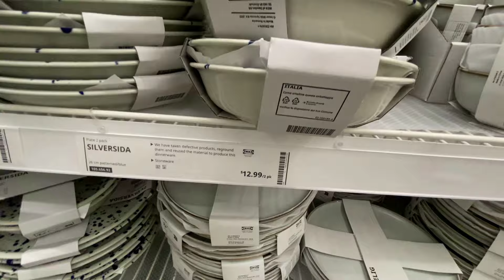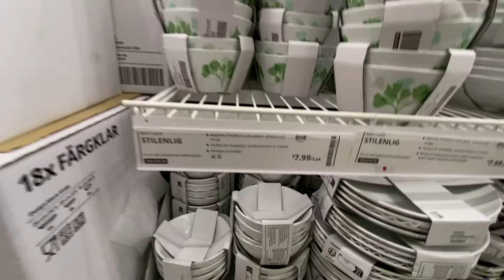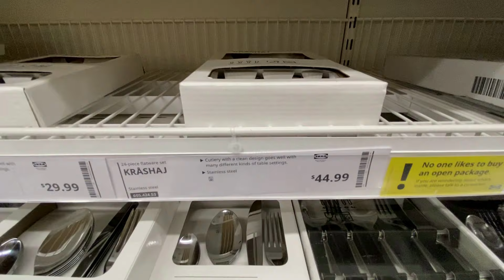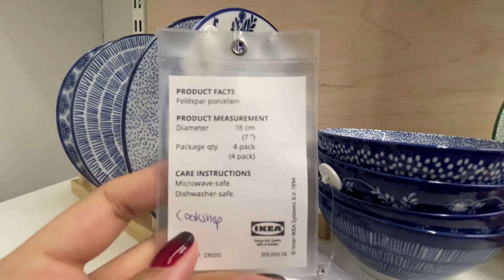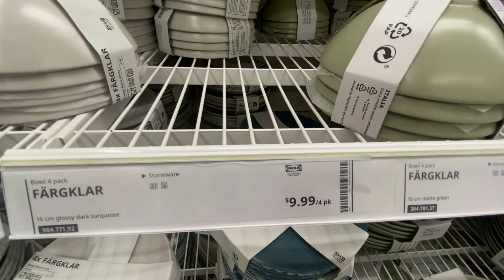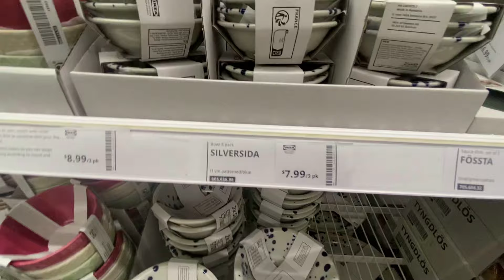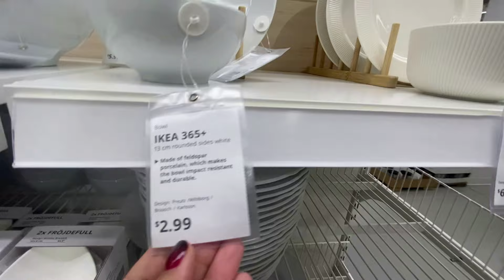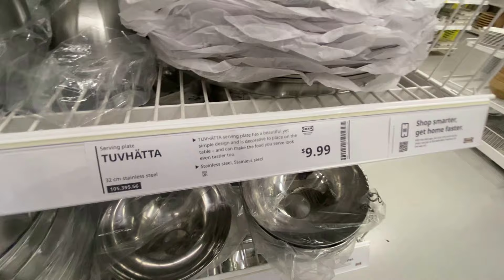IKEA Must Have Kitchenware Items - Ikea Hack